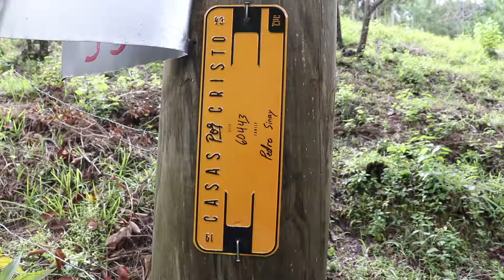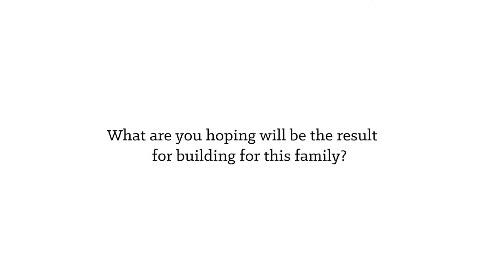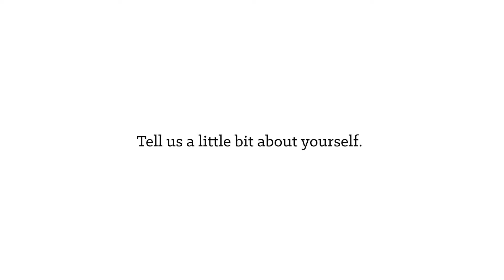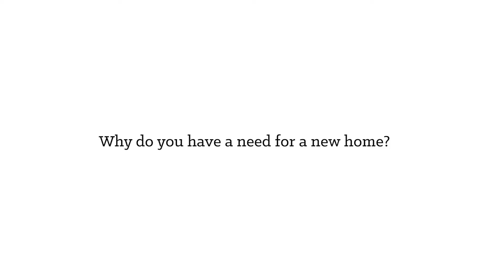First Look | Sinay Family | 60443